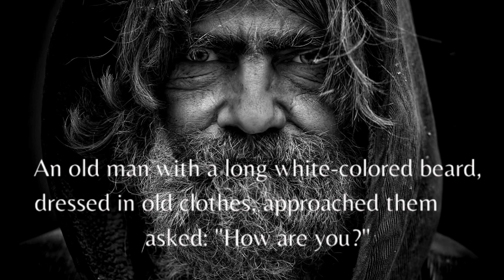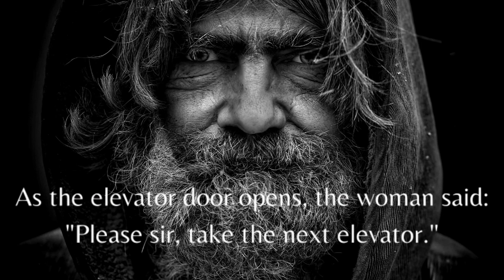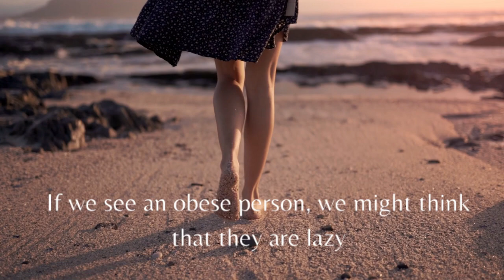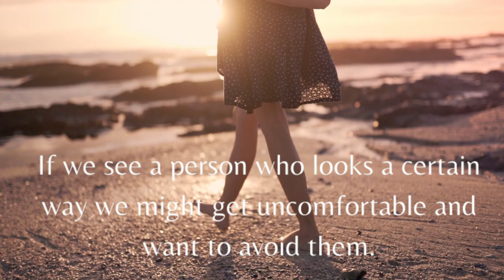Before You Judge Others - WATCH THIS! (A touching story)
This is a story on why you should think twice before judging others.

1)This video has no negative impact on the original works (It would actually be positive for them)
2)This video is also for teaching purposes.
3)It is not transformative in nature.
4)I only used bits and pieces of videos to get the point across where necessary.
Inspire Zest does not own the rights to these video clips.